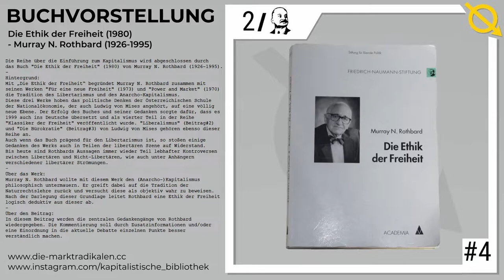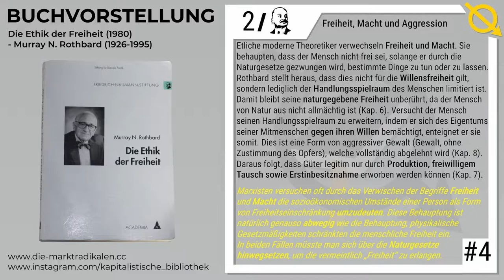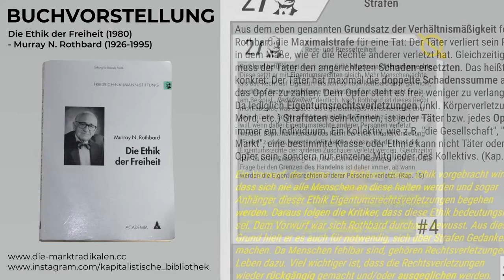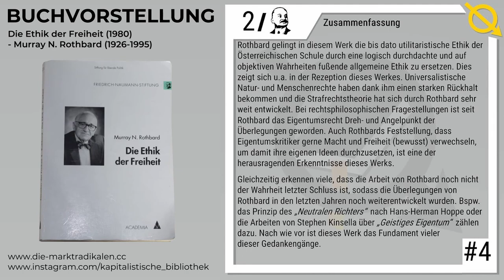[Buchvorstellung] #4 | Murray N. Rothbard - Die Ethik der Freiheit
Danke an DerSchorsch fürs Einlesen.

00:00 Einleitung
02:17 Naturgesetze
04:02 Elementare Naturrechte
05:37 Freiheit, Macht und Aggression
07:17 Selbstverteidigung und Verhältnismäßigkeit
08:44 Strafen
10:30 Rede- und Pressefreiheit
11:58 Kinder und Rechte
13:31 Tiere und Rechte
14:52 Zusammenfassung